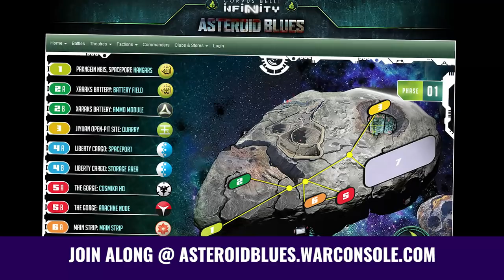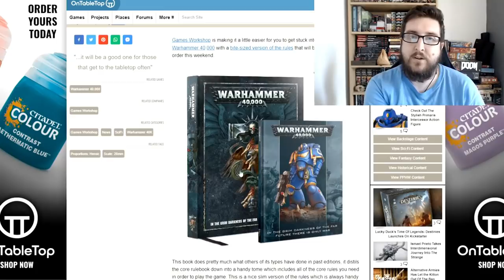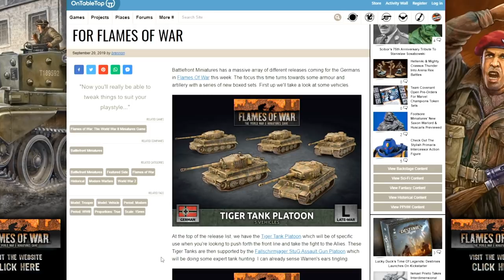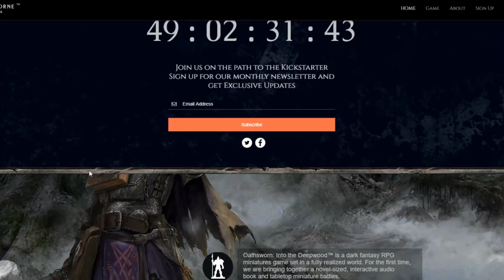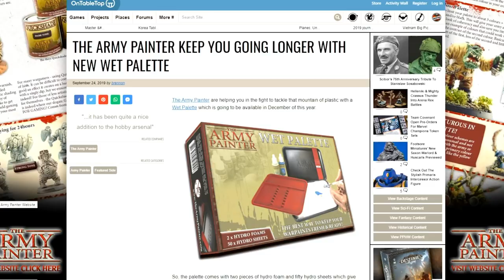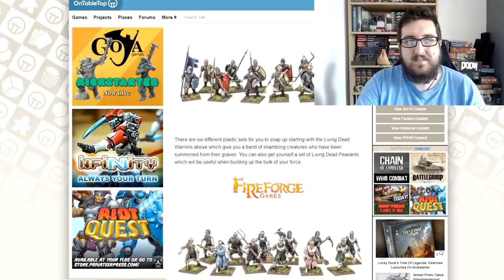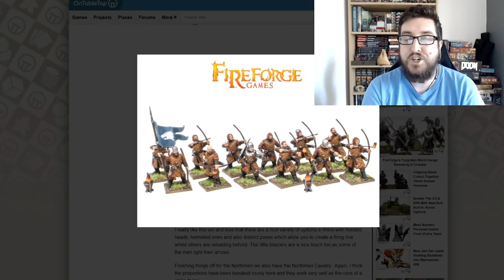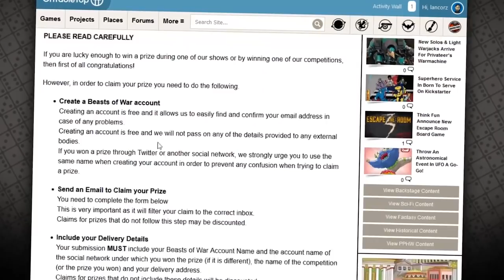Weekender: WIN Joan Of Arc Siege Box & Oathsworn Adventure Into The Deepwood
We've got a massive show for you today and with TWO interviews to get stuck into about upcoming Kickstarters we also find some time to explore the news from this week too.

Make sure to get involved in the comments below and tell us what you think about what we're covering today in the show.

► Prodos PSA

So, we were alerted to an email that went out to Prodos Games customers concerning AVP and the Kickstarter project from a few years ago. There is only around a week left for you to get in contact if you are missing many or just a few things from your pledge.

You need to email and let them know what you're missing and hopefully, they'll find a way to get your stuff to you.

► News

As well as that we're also diving into some key news that got us interested this week...

● Free Cities & Orruk Warclans - Come and check out the newest battletomes for you to pick up
● Jain Zar Rises - A new Phoenix Lord has risen to take her place amongst the Aeldari
● 40k Gamer Rulebook - See what you think of the smaller rulebook from Games Workshop
● 40K Action Figures! - Bandai has shown off another look at the Primaris Intercessor Space Marine
● The King Of The Dead - Three new plastic miniatures have been added into the mix for Middle-earth SBG
● Tanks, Artillery & More - Some brand spanking new vehicles have been added into Flames Of War
● Army Painter Get You Wet - Will you be picking up this new Wet Palette in December?
● FireForge Plastic Miniatures - Some fascinating new plastic sets are on the way for Fantasy players

Are you going to be snapping up any of these goodies?

► Shadowborne Games' Oathsworn: Into The Deepwood

We take some time to talk with the creator behind Oathsworn: Into The Deepwood about this absolutely astoundingly lovely looking game with rich narrative and fascinating combat which has you battling against some deadly foes.

► Time Of Legends: Joan Of Arc 1.5

As well as our chat with Shadowborne we also talk with Az & Leo from Mythic Games about their adventures back onto Kickstarter with the new version of the rules for Joan Of Arc and expansions which introduce the fantastic looking 15mm Teutonic Knights and their adventures against nefarious foes.

Make sure to tell us your thoughts on the show and its topics in the comments below...